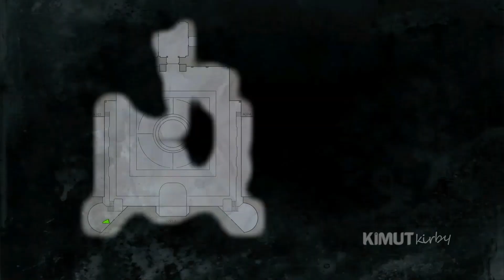Wolfenstein The New Order Gameplay Walkthrough Part 24 Final - No Commentary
Wolfenstein: The New Order is a 2014 action-adventure first-person shooter video game developed by MachineGames and published by Bethesda Softworks. It was released on 20 May 2014 for Microsoft Windows, PlayStation 3, PlayStation 4, Xbox 360, and Xbox One. The game is the seventh main entry in the Wolfenstein series and the successor to 2009's Wolfenstein, set in an alternate history 1960s Europe where the Nazis won the Second World War. The story follows war veteran William "B.J." Blazkowicz and his efforts to stop the Nazis from ruling over the world.

In July 1946, Blazkowicz and his comrades take part in an air raid against a fortress and weapons laboratory run by Deathshead, but are captured and brought to a human experimentation laboratory. Blazkowicz escapes from the laboratory's emergency incinerator, although he is severely injured. He is admitted to a Polish psychiatric asylum where he remains in a catatonic state. In 1960, the Nazi regime orders the asylum to be "shut down", and executes Anya's parents when they resist. Blazkowicz awakens from his vegetative state and eliminates the extermination squad before escaping with Anya. Blazkowicz and Anya drive to her grandparents' farm, where they inform him that the Nazis had defeated the United States in 1948 and that the members of the ensuing anti-Nazi Resistance have been captured. Blazkowicz interrogates a captured officer from the asylum, learning that the top members of the Resistance are imprisoned in Berlin's Eisenwald Prison. Anya's grandparents smuggle her and Blazkowicz through a checkpoint in Stettin before they travel to Berlin. During the train ride, Blazkowicz encounters Frau Engel for the first time. When they arrive, Anya helps Blazkowicz break into Eisenwald Prison, where he rescues the person he spared fourteen years prior (Fergus or Wyatt) and finds that the Resistance movement is led by Caroline, who was left paralyzed due to an incident at Isenstadt in 2009's Wolfenstein.

CallOfDutyModernWarfare,
ModernWarfare2,
CallOfDuty,
CallOfDutySeries
CallOfDutyGame
Battleground
CallOfDutyWarzone
Walkthrough
WalkthroughGameplay
Gameplay
PCGaming
Gaminglife
Gaming
Gamer
GTAV
GTAOnline
PCGamer
ASMR
ActionGameplay
TotalGaming
Xbox
GamingGear,
GamingChair,
Minecraft,
MinecraftJava,
Fortnite Game,
Games,
GamingToday,
CallOfDutyBlackOpsColdWar,
GamingShowcase,
StealthGame,
StealthGaming,
AssassinsCreedGame,
FarCryGame,
AssassinsCreed,
FarCry,
EldenRing,
GrandTheftAutoV,
OpenWorldGame,
FactGaming,
FreeRoamGameplay,
Vlog,
Fyp,
Funny,
TacticalShooter
Bioshock,
PCGamingRace,
BioshockInfinite,
Campaign,
Zombies,
Undead,
BigDaddy,
Wolfenstein,
WolfensteinTheNewOrder,